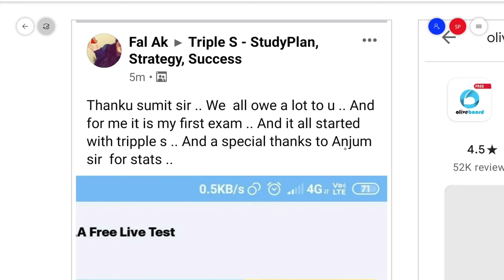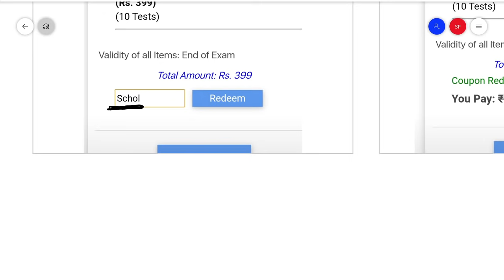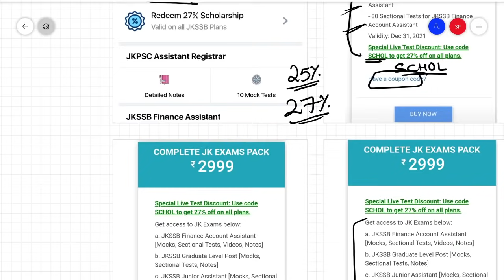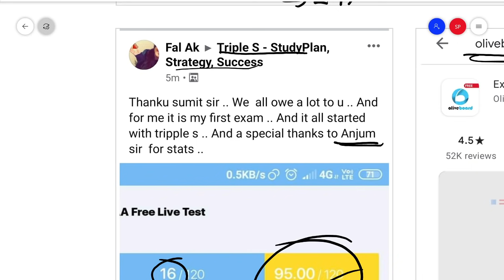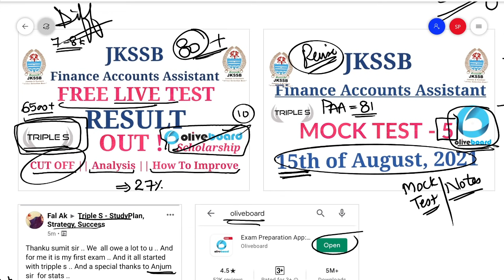Result Out || Free Live Test FAA || Cut Off || Analysis || How to Improve || Oliveboard Scholarship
FAA Free Mock Test || How to Register || Last Minute Tips || All the Best || Check Your State Rank

Or Download Telegram App
Search @SSSTRIPLES